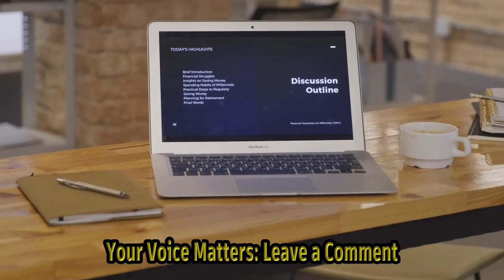Mudslide Causes Metro-north Disruption - Times Union | Metronorth Service Severely Disrup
Title: Metronorth Disrupted Due To Mudslide, Mta Provides Alternate Transport Description: Find Out The Latest Updates On The Metronorth Service Disruption Caused By A Devastating Mudslide In Westchester County. The Metropolitan Transportation Agency (mta) Has Taken Swift Action To Ensure Commuters Have Access To Alternate Transportation Options. Stay Informed About The Ongoing Efforts And Plan Your Commute With Ease. Hashtags: metronorth mta servicedisruption mudslide transportationupdates Tags: Metronorth, Mta, Service Disruption, Mudslide, Westchester County, Alternative Transportation, Commute, Transportation Updates, Train Service, Bus Service Subtitles: Metronorth Disrupted Due To Mudslide, Mta Secures Buses For Alternate Transport In A Recent Weather-related Incident In Westchester County, A Mudslide Has Caused Major Disruptions To The Hudson Line Of The Metropolitan Transportation Agency (mta). As A Result, Metronorth's Service Has Been Severely Affected, Along With Amtrak. Both Railway Agencies Issued An Advisory On Saturday, Informing Commuters About The Disruption. The Mudslide, Caused By Heavy Rainfall And Unstable Ground Conditions In The Westchester County Area, Has Rendered The Railway Tracks Inoperable. Metronorth Has Been Forced To Suspend Its Services Along The Hudson Line, Leading To Significant Inconvenience For Commuters Who Rely On This Route. Understanding The Urgency Of The Situation, The Mta Has Taken Swift Action To Mitigate The Impact. They Have Arranged For Buses To Be Deployed As An Alternate Means Of Transportation For Affected Passengers. This Measure Aims To Minimize The Disruption Caused By The Mudslide And Provide Commuters With An Alternative Option To Reach Their Destinations. Metronorth Has Advised Passengers To Stay Updated On The Status Of The Disruptions And Check For Service Updates On Their Official Communication Channels. Additionally, They Have Recommended That Commuters Consider Utilizing Other Transportation Modes, Such As Nearby Rail Lines Or Bus Services, To Reach Their Destinations During This Difficult Period. Amtrak, Which Shares The Affected Tracks With Metronorth, Has Also Been Impacted By The Mudslide. The Railway Provider Has Experienced Delays And Cancellations Along Their Routes Passing Through Westchester County. They Are Working Diligently To Assess The Situation And Alleviate The Inconvenience Caused To Their Passengers. The Mta And Metronorth Teams Are Diligently Working To Secure The Affected Area And Repair The Tracks As Quickly And Safely As Possible. They Understand The Importance Of Restoring Normalcy To The Hudson Line, Which Is One Of The Busiest Commuter Routes In The Region. While The Exact Duration Of The Disruptions Remains Uncertain, Both Metronorth And Amtrak Are Committed To Keeping Passengers Informed About Any Developments And Providing Updates On Restoration Efforts. Passengers Are Encouraged To Monitor Official Communication Channels And Plan Their Journeys Accordingly To Minimize Any Inconvenience. The Aftermath Of The Mudslide Serves As A Reminder Of The Challenges Faced By Transportation Agencies Dealing With Unpredictable Weather Conditions. Nonetheless, The Mta And Its Partners Are Committed To Ensuring The Safety And Convenience Of Their Passengers, Actively Working Towards A Swift Resolution Of The Issue. As The Situation Develops, Passengers Are Urged To Stay Informed, Exercise Patience, And Cooperate With The Instructions Provided By The Transportation Authorities. Together, With The Support And Understanding Of Commuters, The Mta Strives To Restore Normalcy To The Disrupted Services And Ensure A Smooth Travel Experience For All. Mudslide Causes Metro-north Disruption - Times Union | Metronorth Service Severely Disrupted Due To Mudslide: Mta Provides Bus Alternatives